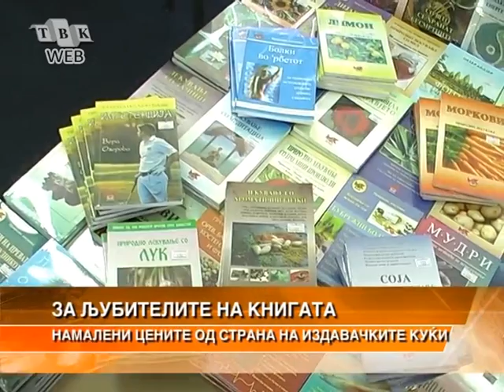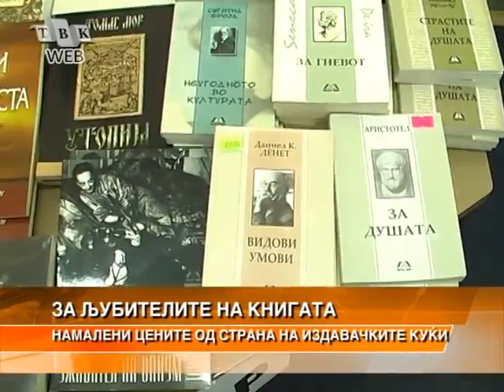Letovo namaleni cenite na knigite